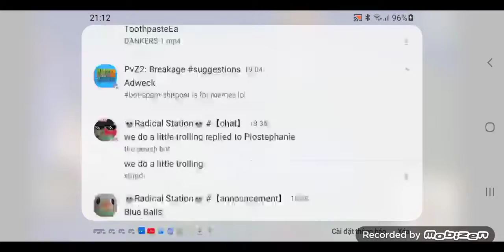plants vs zombies tập 44 mini game it's raning seed